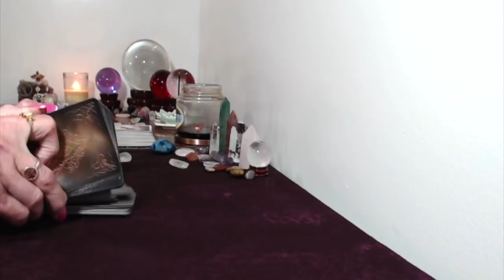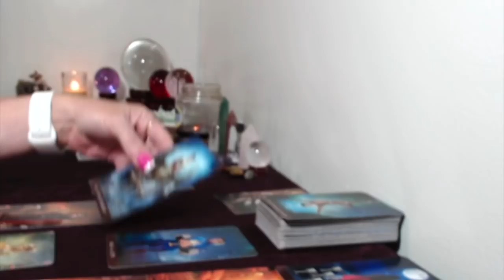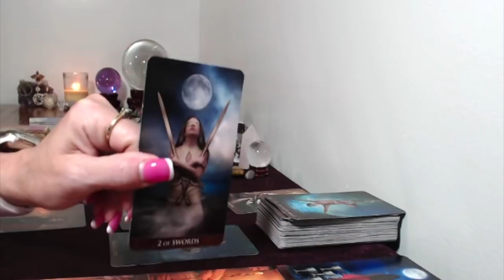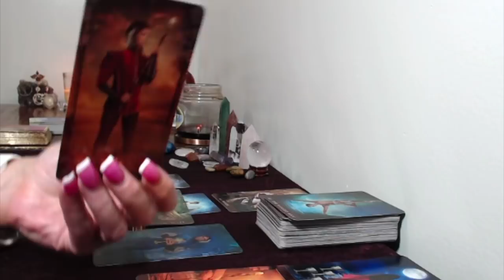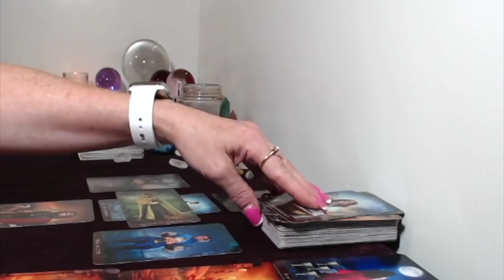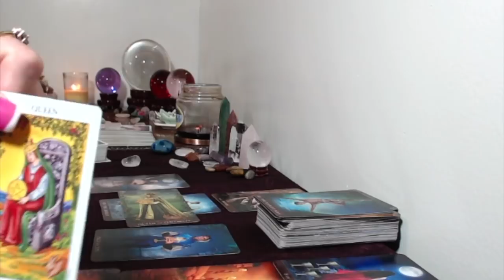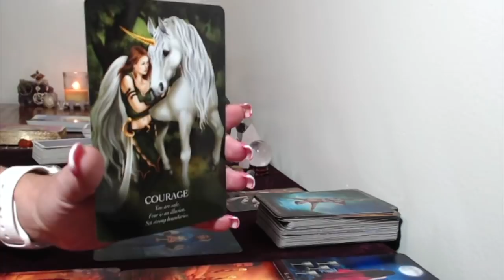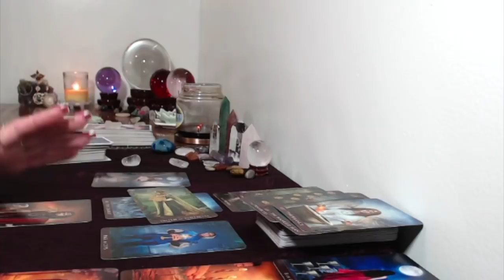Sagittarius, Monthly Tarot Reading, September,2018 Stop Worring,You Are Safe!!!Getting To Know Some